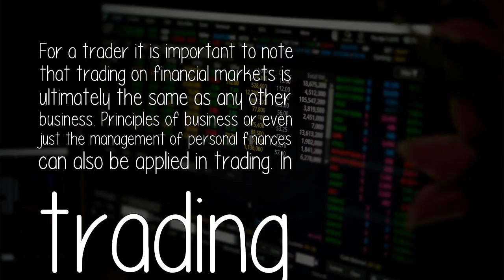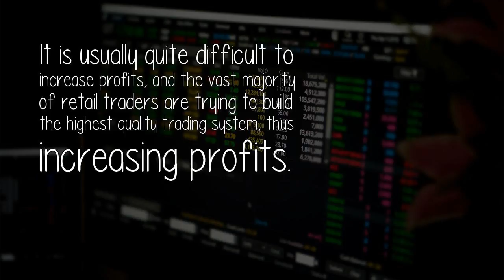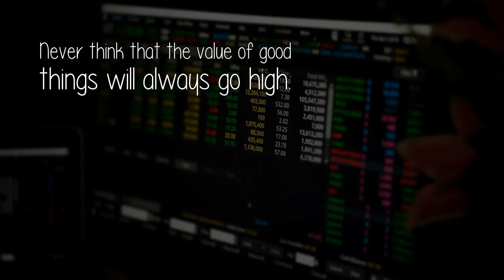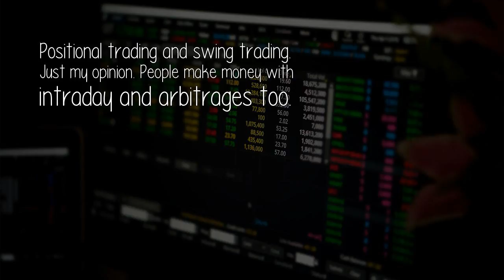Which Strategy Is Most Profitable For Trading?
Based on our experience, traders often seek extremely complex trading systems, trying to hedge loosing positions, and perhaps all possible combinations, alternatives, and tactics that you can imagine.

 Source: https: //www. quora. com/Which-strategy-is-most-profitable-for-trading